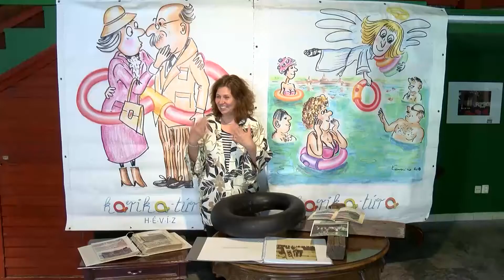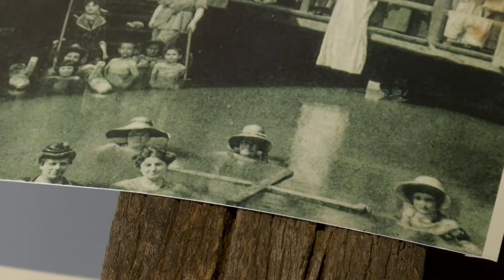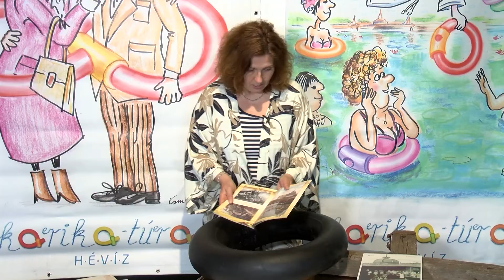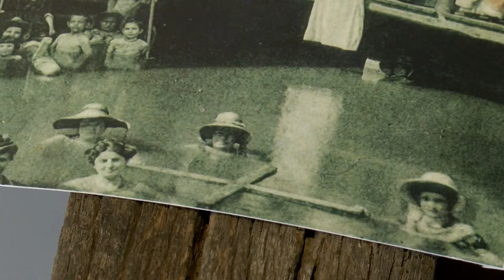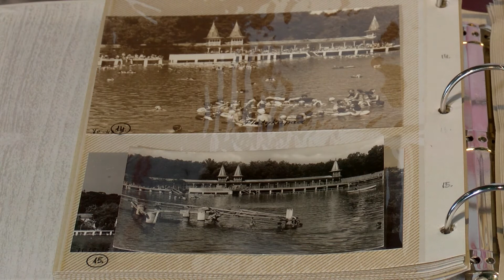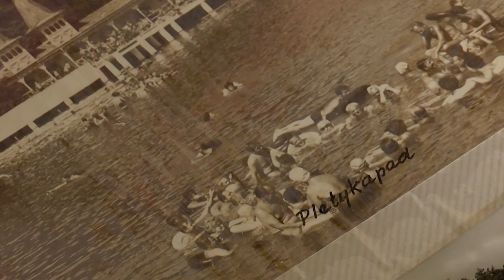Mesélő tárgyak a Hévízi Múzeumból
A mai úszógumi elődjei